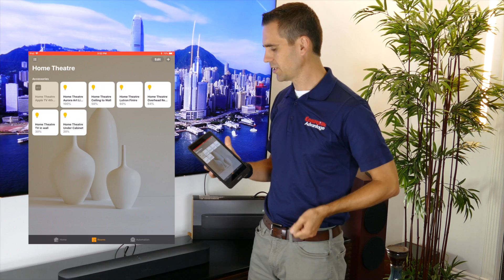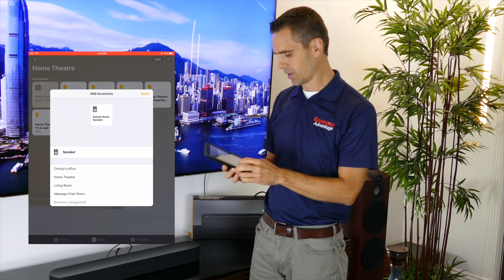SONOS BEAM SETUP plus TEST with APPLE SIRI and ALEXA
Part three of us using the SONOS Beam with Amazon Alexa, Apple SIRI, and AirPlay2. Here, we do set up the speakers in Apple HomeKit.